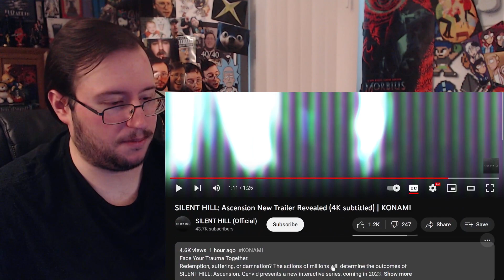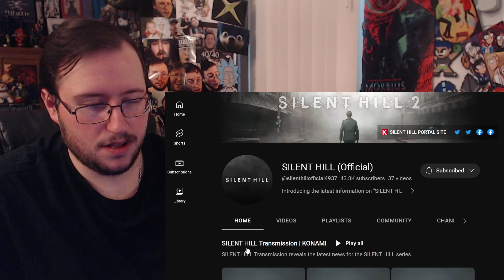Gor's "SILENT HILL: Ascension" New Cinematic Story Trailer REACTION (GIMME NOW!)